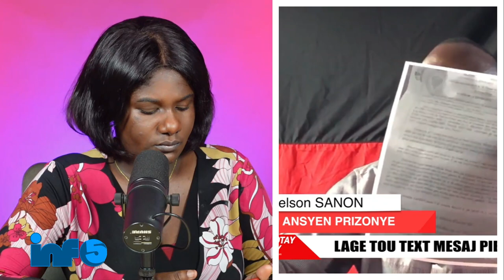DCPJ Pral Resi Bon sou Pierre Esperance?TiMoy Trayi Batay Pep La..